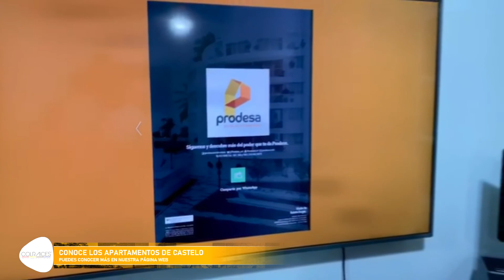Conoce los apartamentos de Castelo - Apartamentos en Cartagena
Compra casa en Colombia desde el exterior con Colraices, conoce los apartamentos de Castelo un proyecto de apartamentos construido por Prodesa en Cartagena.